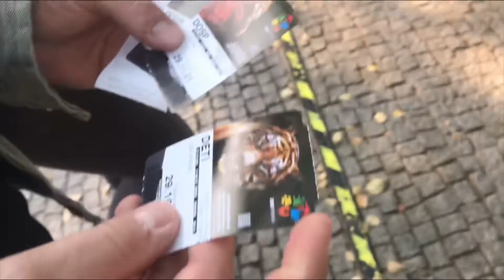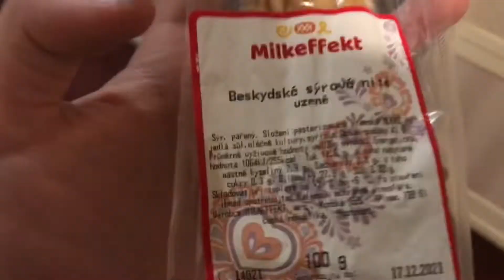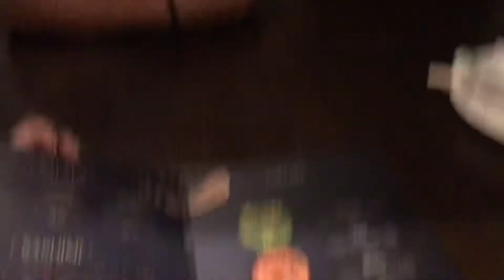VLOG Z PRAHY 3 / zoo,sushi,kebab